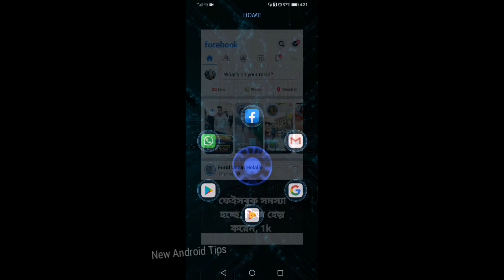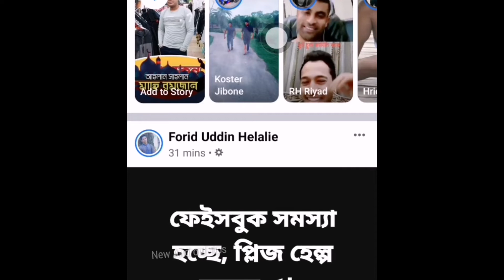কল্পনার বাইরে এমন একটি App 100% কাজ করে , ARC Launcher 2020 3D Launcher, Themes,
আপনি যা বলবেন মুখে
তাই ওপেন হয়ে যাবে
মুখে বললে ওপেন হবে
যে কোন অ্যাপ
ARC Launcher 2020
 3D Launcher, Themes,
 (100% New App)
আরে নতুন নতুন

আসসালামু আলাইকুম হাই ফ্রেন্ড কেমন আছেন সবাই আশা করি ভালো আছেন আমরা এখানে নিত্য নতুন ভাবে প্রতিদিন এন্ড্রয়েড মোবাইল টিপস দিয়ে থাকিতো আশা করি আমাদের টিপস পেতে আমাদের চ্যানেলটি সাবস্ক্রাইব করে আমাদের সাথে থাকবেন ওকে আল্লাহ হাফেজ

❤.About Channel;-
Hello friends welcome to
my channel New Android Guru"
I created this Channel for that friend who want to know about apps,
Gaming Android Guru and Tricks,
Mobile Setting,Mobile app Tricks,  Tech News, Technology,
Gadget in his languages in Bangla , New Android Guru" channel youp
will get everyday a new Video
where i try to understand you important things ={Thank you}